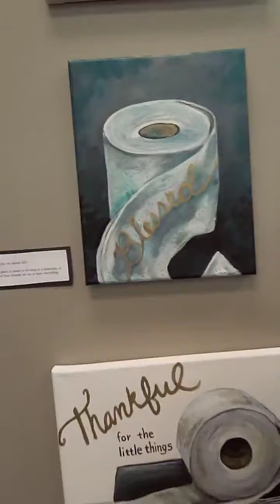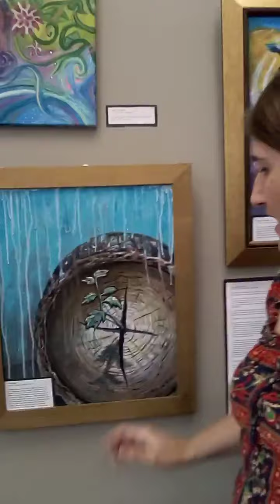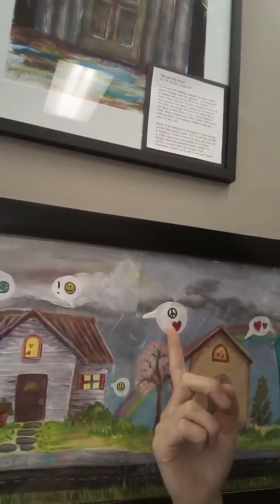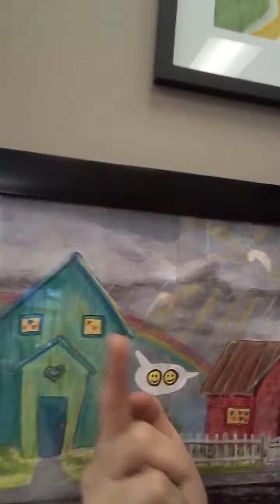Isolation show - Sept 2020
Deborah King gives a virtual tour of her Sept. art show at the upper room gallery